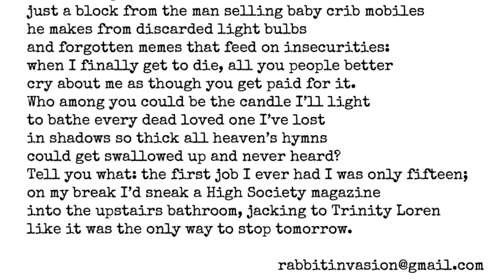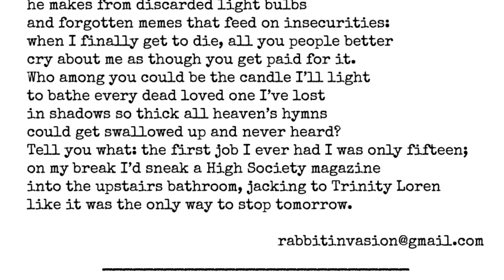Old Enough to Remember Being That Young by Rich Boucher - Blood Rag Poet of the Year Shortlist